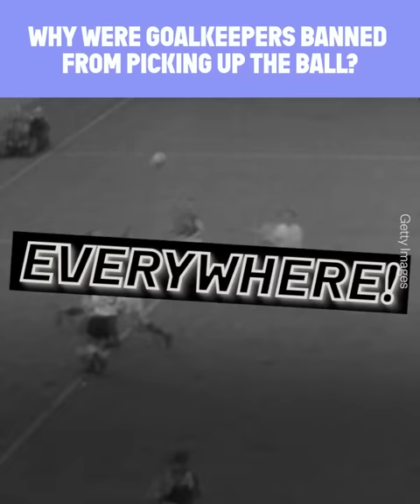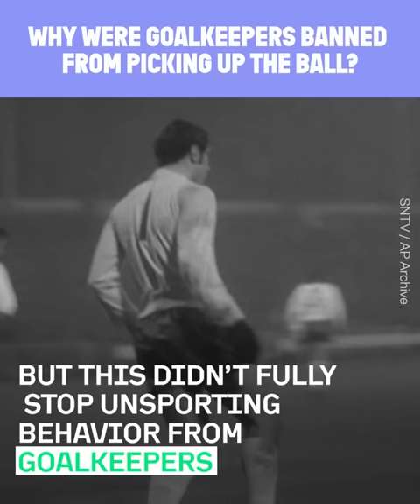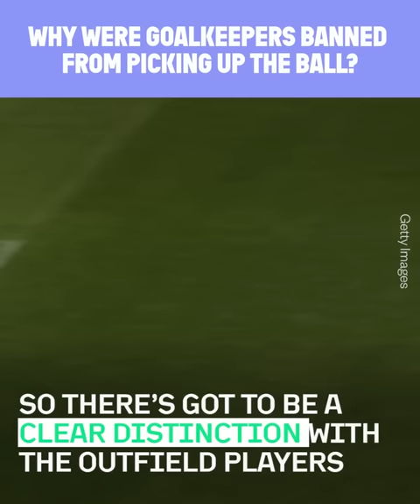Why were goalkeepers banned from picking the ball up? | Oh My Goal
The goalkeeper position is very particular in football. And when it appeared, a little after the birth of football, a player in the role had a lot of freedom! A BIT TOO MUCH clearly...a keeper could pick up the ball anywhere on the pitch…

But in 1912, a rule put an end to this privilege...Why were goalkeepers banned from picking up the ball with their hands outside the area?